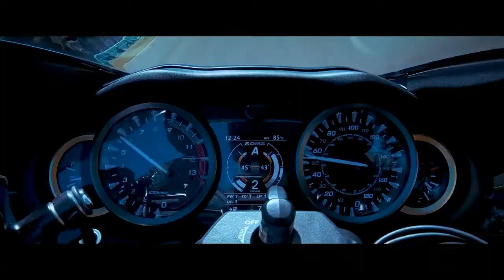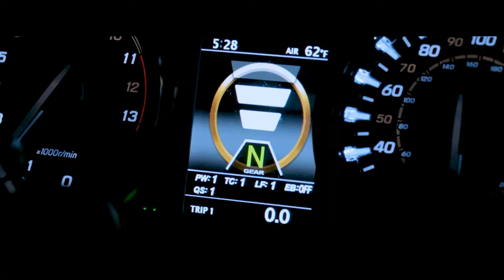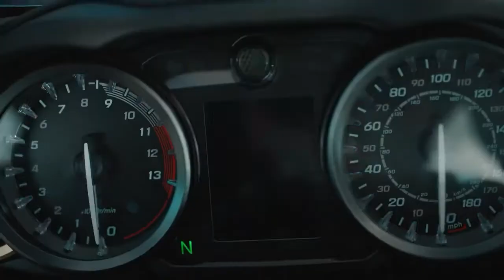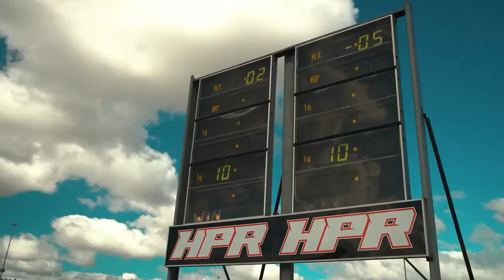2020 SUZUKI HAYABUSA VS 2022 SUZUKI HAYABUSA [2ND GEN VS 3RD GEN] HAYABUSA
Dragrace ng dalawang legend suzuki 2020 generation 2 laban sa bagong suzuki 2022 sino ang mas malakas gen 2 oh ang bagong 2022